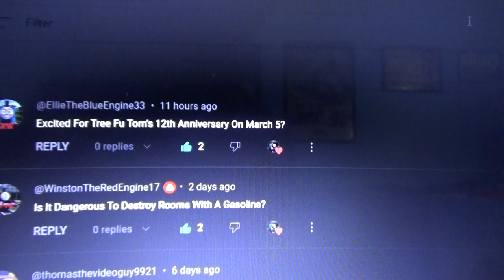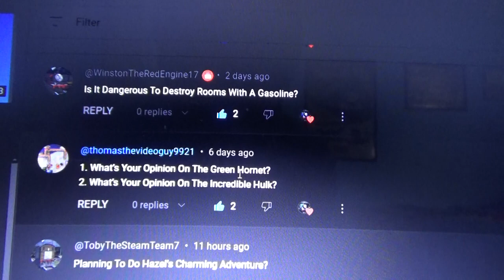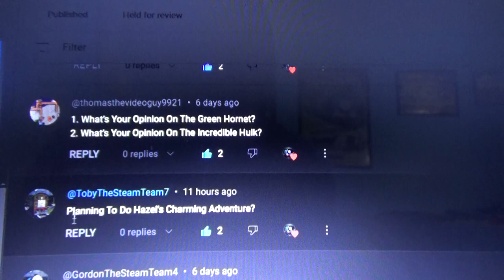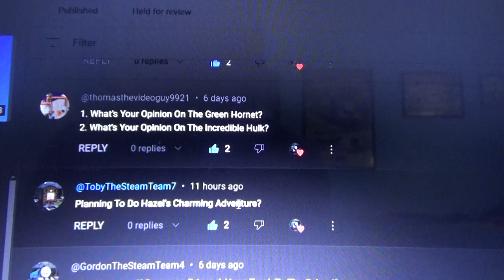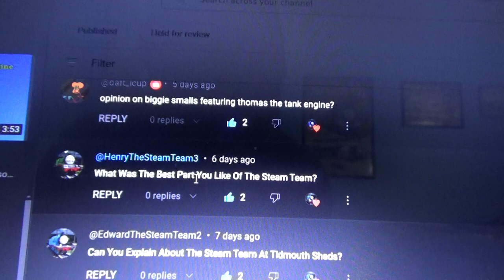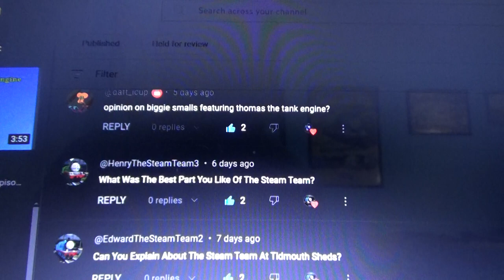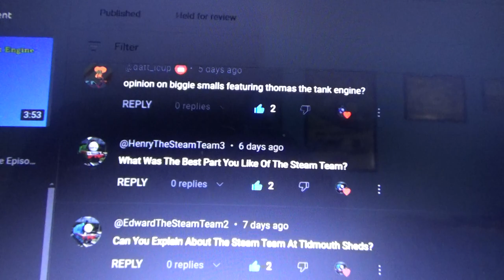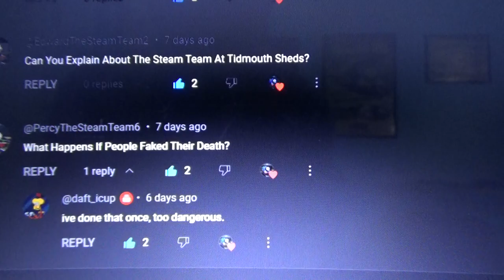Ask Thomas The Steam Team Episode 63